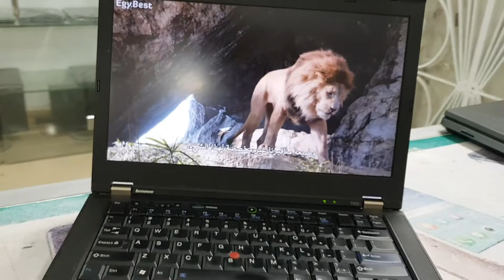عرض سريع علي لابتوب لينوفو ثينك باد t420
العنوان :
  فيصل
محطة حسن محمد
٦ ش علي عفت متفرع من اسامه ابو عميرة بجوار صيدلية بيومي خاطر ودرينكز

مواعيد العمل من ١ظ ل٩م
كل يوم عدا الجمعه

يمكن الشحن لكل مكان